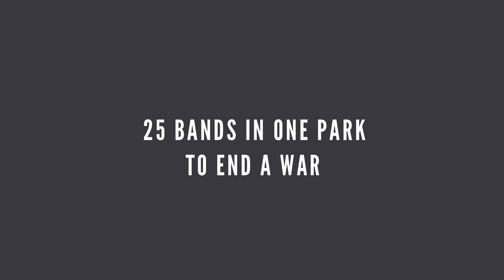SILVER SERIES // J IRVIN DALLY "Teething"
THE SILVER SERIES: 25 bands played at the 2011 SXSW to help raise awareness about the longest running war in Africa.